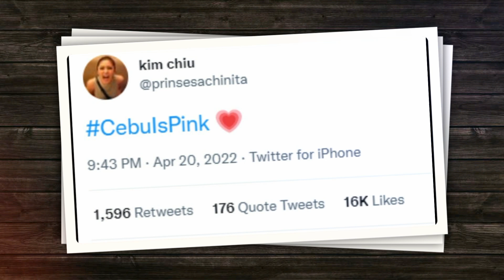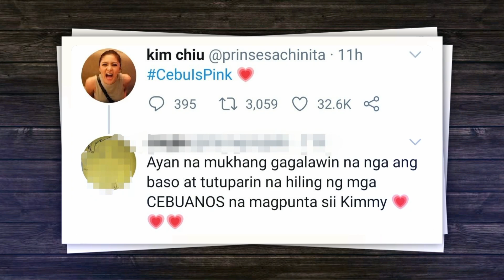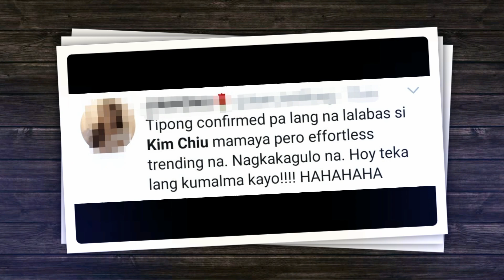Grabe yung 3 DAYS TRENDING, KIM CHIU, dahil sa isang probinsya at event. Ano kaya ito?